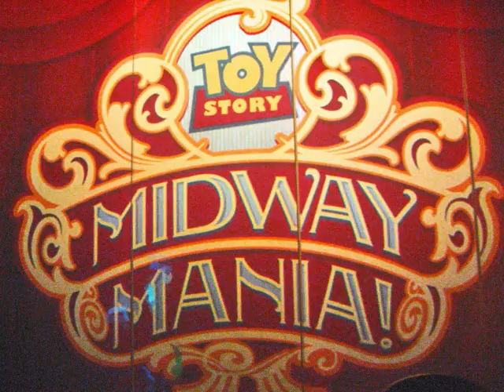Amazing Spinning Toy Story Animation Disneyland Zoetrope (Removed from Disneyland)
(*Epilepsy Warning*) Inside Disneyland California Adventure Animation Pavilion is the Pixar Movie Toy Story Zoetrope 3D animation. According to Woody the narrator, this wheel or carousel is demonstration of the basic principle of animation. The amazing spinning Toy Story Statues are configured just a tiny bit different than the previous sculpture. With a time flash of light, the statues blend together in a pattern of movie objects. What happens is pure 3D animation. It is amazing what the human eye can pick up. Only a fraction of a second of light can make a whole difference in perception. The distance between each object on the spinning Toy Story carousel, is calculated between the time between the flash of light, so that each flash, shows each new object. The basic principles of animation. I love science!

(This attraction is no longer at Disneyland California Adventure)
A Zoetrope is a device that produces an illusion of action from a rapid succession of static pictures. The term Zoetrope is from the Greek words "zoe", "life" and "tropos", "turn". It may be taken to mean "wheel of life".
I just had to share this old school animation with some friends.

Awesome Children's Book for ages 4-8.